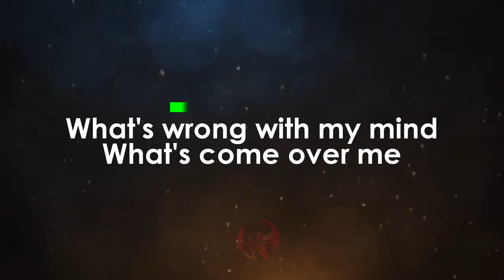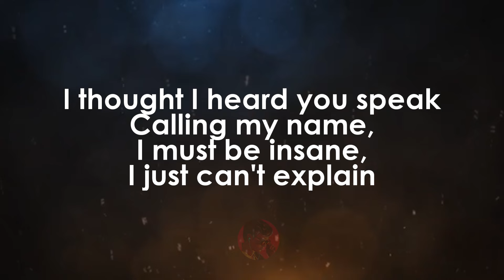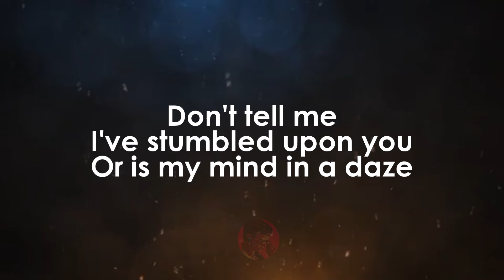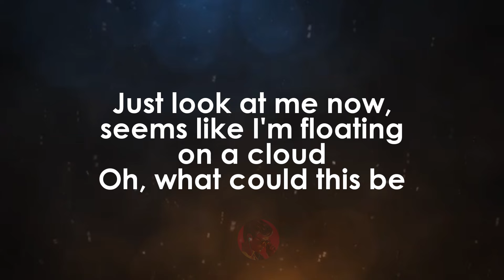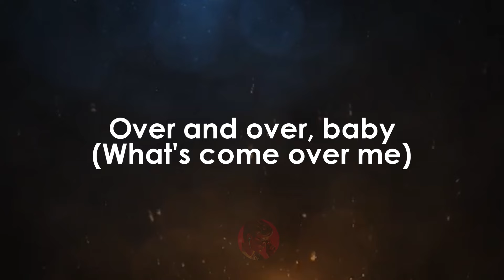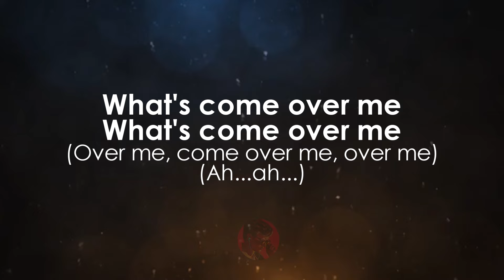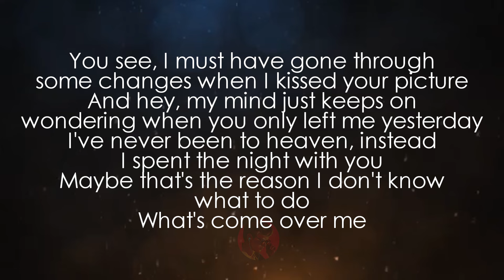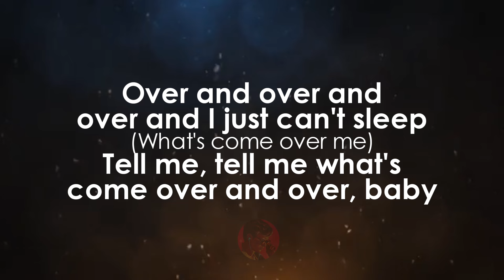What's Come over Me | Blue Magic